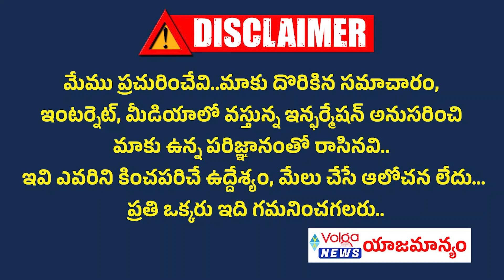Breaking News : ఏపీ హైకోర్టులో చంద్రబాబు తరపు దమ్మాలపాటి శ్రీనివాస్ పిటిషన్ | Volga News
Breaking News : ఏపీ హైకోర్టులో చంద్రబాబు తరపు  దమ్మాలపాటి శ్రీనివాస్ పిటిషన్ | High Court Stay On Ex Advocate General Dammalapati Srinivas   | Volga News
d srinivasa rao,cbn about lakshmi parvathi,cbn chandrababu,
latest news on chandrababu naidu,d srinivas latest news,